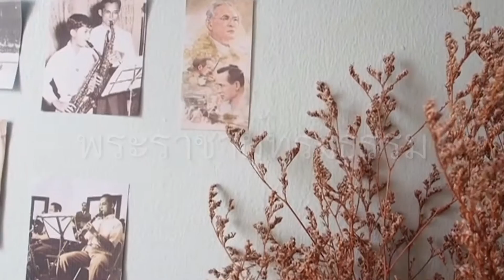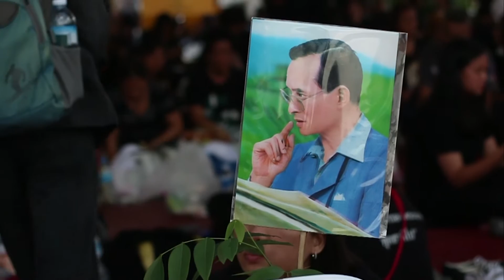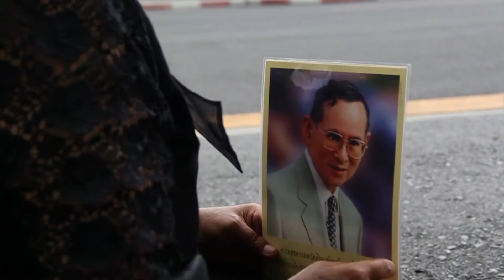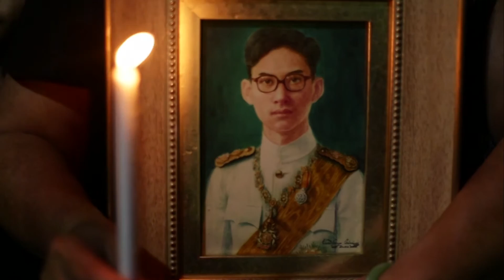ผลงานตัดต่อ MV พระราชาผู้ทรงธรรม กลุ่มที่ 1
โครงการค่ายเยาวชนเศรษฐกิจสร้างสรรค์ดิจิตอลอาร์ต (รักบ้านเกิด ตอบแทนคุณแผ่นดิน) ครั้งที่ 1 ระหว่างวันที่ 29 ตุลาคม - 2 พฤศจิกายน 2559